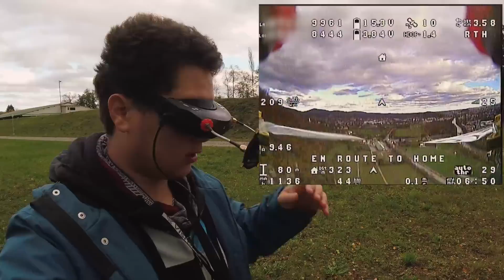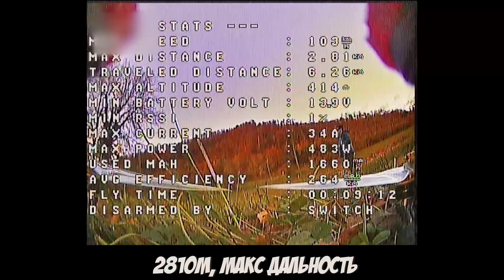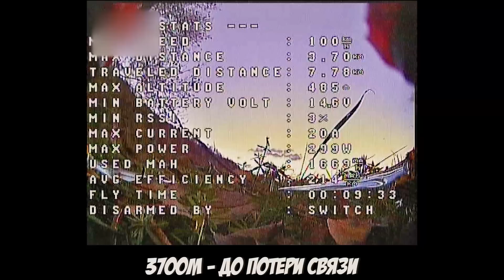☀ Битва титанов LRS! Кроссфайр против Р9М! [R9M VS Crossfire 25mw Range Test]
Легендарная битва двух титанов современных дальнобойных систем - R9M и Crossfire. В этом тесте мы попробуем разные антенны и модули и посмотрим насколько далеко мы улетим на 25mw.

СПАСИБО!